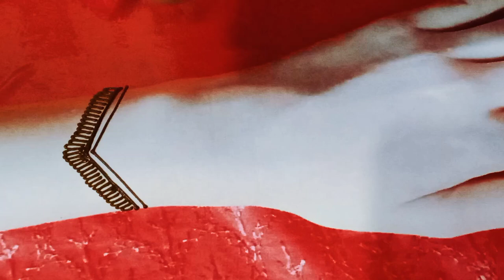Beautiful Simple Mehndi Disign l Easy Back Hand Mehndi Disign l Mehndi l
Hello Guys
Joya Mehndi Art.

Hi, Guys Welcome To My Mehndi Channel  Joya Mehndi Art...hope you Guys are liking my Daily Update. of Mehndi Designs for Hands & Legs.

(Tags)
karwachauth mehndi
professional mehndi design
dots mehndi
mehndi designs
back hand henna design
mehndi for durga pooja
diwali mehndi
latest mehndi design for 2023
mehendi
mehndi design
mahdi desain
foot mehndiHoli special mehndi design |simple feet mehndi design |mehandi ka design |anklet feet |mehndi design

 mehendi design
mehndi designs
diwali mehndi
 design bridal simple
feet mehndi design arabic
feet mehndi design with earbuds
foot mehndi designs
foot mehndi designs 2023
foot mehndi designs for bride
foot mehndi design simple
foot mehndi design bridal
foot mehndi design arabic
foot mehndi design easy
foot mehndi designs for eid
foot mehndi design pic
pairon ki mehandi simple
pairon ki mehandi dikhaiye
pairon ki mehandi design simple

hennadesignsआसान मेहंदी लगाना सिखें - Easy mehndi designs for beginners - Mehandi Ka Design - Simple Mehendi2023
TV
आसान मेहंदी डिजाइन लगाना सीखे
सरल मेहंदी
सरल अरेबिक मेहंदी डिजाइन
Henna designs for hands
Henna mehndi designs for hands Mehndiartistica
Arabic henna for hands
सबसे आसान मेहंदी डिजाइन
मेहंदी लगाने की डिजाइन
आसान मेहंदी डिजाइन वीडियो
सुंदर मेहंदी डिजाइन
सिंपल मेहंदी डिजाइन
चूड़ी वाली मेहंदी की डिजाइन
मेहंदी लगाने का सबसे आसान तरीका
मेहंदी बनाने का आसान तरीका
मेहंदी डिजाइन नई, बहुत सरल व आसान मेहंदी Arabic flower stylish back hand mehndi design
Arabic jewellery style mehndi design
beautiful stylish back hand mehndi design most beautiful arabic mehndi design